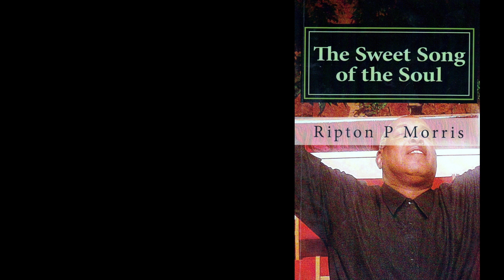You Are There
Sweet Song (Album)
Ripton P Morris (Composer/Singer)
Michael Andrews (Orchestration)
Recorded at DC Digital Studio